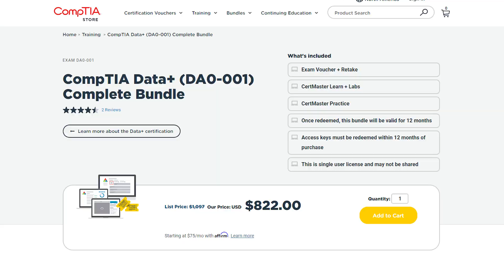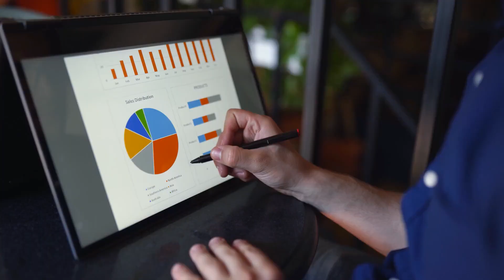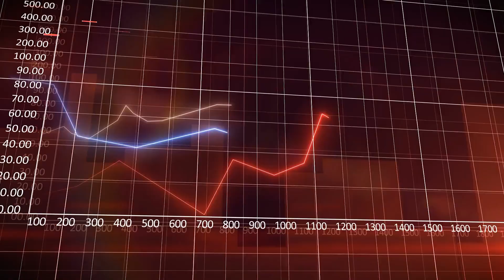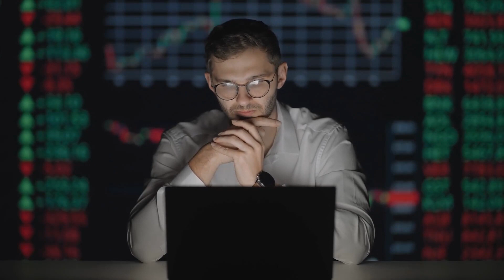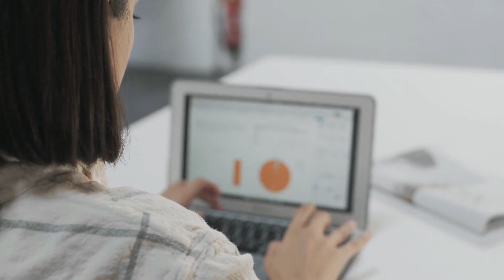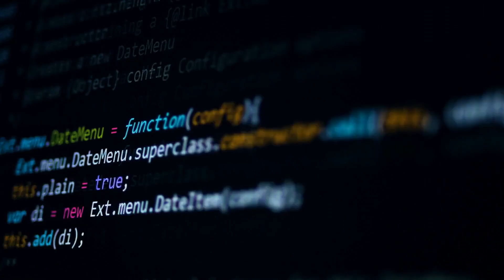The FASTEST Way to Become a Data Analyst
⏰Time Stamps:
0:00 ⏩ Intro
1:06 ⏩  What is CompTIA Data+
2:15 ⏩ Data Mining
3:27 ⏩ Data Analysts
4:35 ⏩ Data Visualization
5:57 ⏩ DA0-001 Details